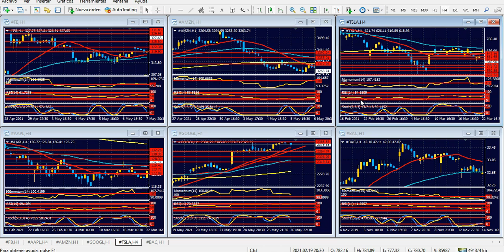Bolsa de Nueva York Jueves 27 de mayo de 2021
Hola Amigos, buen día. El dólar intenta recuperar parte de sus pérdidas de inicio de semana, aún cuando luce débil en marcos de tiempo importantes. La bolsa de Nueva York sufrió un retroceso moderado el miércoles, y los futuros de los índices bursátiles principales ofrecen un panorama estable, aunque con sesgo bajista en sus respectivas curvas, por lo que la apertura de Wall Street, a las 9:30 del este, podría acentuar la baja de la víspera.
Las monedas principales se mueven en la misma línea. El euro, que había llegado a su segunda marca del año en 1.2265 esta semana, cae debajo de 1.2200, y el quiebre de 1.2160 podría determinar una baja de mayor tenor. Se trata de movimientos muy medidos, como puede verse, y que en ningún caso ponen en peligro la tendencia alcista de la moneda europea.
La libra esterlina se vio algo más volátil el miércoles, y se mantiene estable en las primeras horas del jueves, luego de llegar a un nuevo mínimo semanal en 1.4090. El precio actual de la divisa británica sugiere que puede recuperar posiciones durante las próximas horas, con objetivos en 1.4150, 1.4180 (que es el escollo más difícil en su camino alcista) y 1.4210. Lejos quedan aún los máximos del año en 1.4236, de febrero pasado.
El yen, con pocos movimientos, pero nuevamente bajista, podría volver a ceder terreno a la superación de 109.40, primera resistencia de importancia del par USD/JPY. Respecto al dólar australiano y el dólar neocelandés, luego de sus respectivos rallíes de primera hora del miércoles, se alinearon con las monedas europeas.
En cuanto a la onza de oro, llegó a 1909 dólares, su mejor nivel desde inicio de enero, para corregir moderadamente a 1890 durante la sesión del miércoles. En las sesión europea de este jueves, el metal precioso vuelve a buscar 1900 dólares, y tiene un objetivo en la zona de 1925 dólares para las próximas sesiones.
Similar panorama al de las monedas principales ofrece el dólar canadiense, que luego de llegar a máximos de más de 6 años comienza a debilitarse. El precio actual, de 1.2115, encuentra al Loonie a mitad de camino entre un nuevo crecimiento y una baja más considerable, que vemos altamente probable. Sin embargo, solo la superación de 1.2200 podría darle al par USD/CAD un sesgo alcista más marcado durante los próximos días.
La agenda del día incluye la publicación del PBI preliminar del primer trimestre, que se espera con un crecimiento del 6.5%, una cifra totalmente distinta a las habituales en esta materia, en momentos en que la economía intenta estabilizarse luego de la crisis de 2020. El dato se conocerá a las 8:30 del este, y no tendrá impacto importante en los precios, aunque es muy seguido por los operadores.
Al tiempo se conocerán las peticiones semanales de subsidio por desempleo, que se esperan con una sensible baja a 430 mil, cifra que, de confirmarse, representará la más baja desde el inicio de la pandemia. También 8:30 se publicarán las órdenes de bienes durables, un dato clave que, por la fecha en que se conoce, no tiene impacto en los precios.
Como se ve, estamos ante un día por demás interesante, con movimientos que pueden acentuar la recuperación del dólar en algunos cruces.